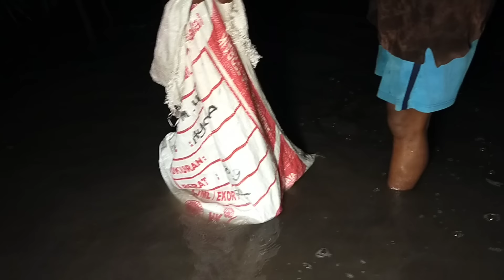REJEKI DI BULAN PUASA MEMAY MENGERIKAN‼️